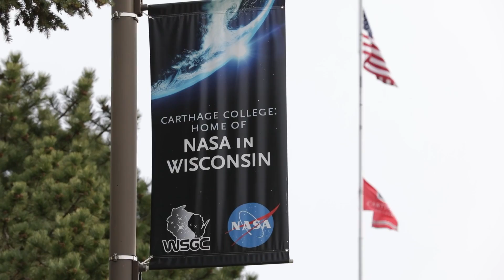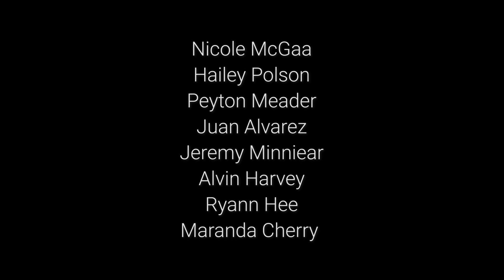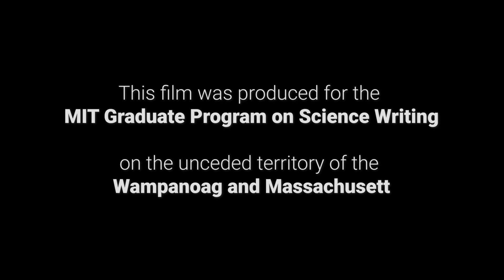Smudge Before Launch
A short documentary by William Von Herff, Vivshva Nalamalapu, Elizabeth Gamillo and Allison Guy